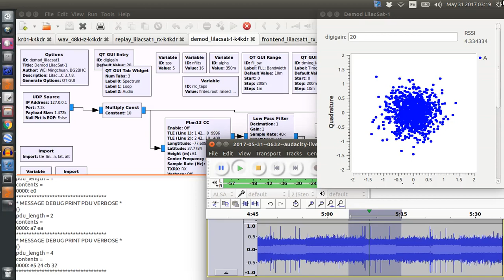LilacSat-1 :: Digital Voice Repeater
My first decent reception of my own uplink to LilacSat-1 from 31-May-2017 at 06:32 UTC.

After many failed attempts, the key turned out to be low TX power so that my SDR could received the satellite's downlink.  The delay is short, so this is full-duplex.

Choose your SDR accordingly... as with other Amateur Radio satellite work, you will only hear your downlink if the receiver is not overly desensitized by your own transmission.  The recording that produced this decode was made using an SDRPlay.

-Scott,  K4KDR